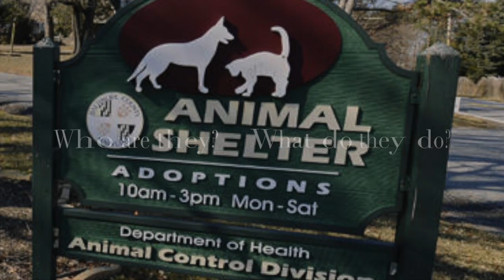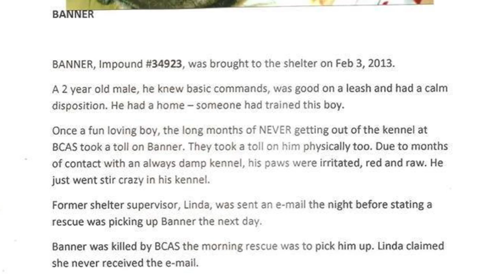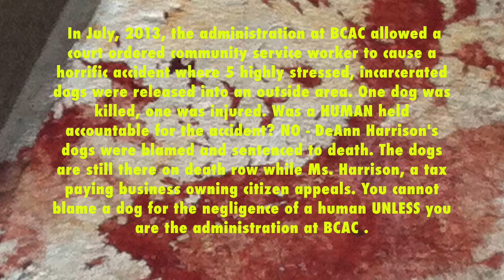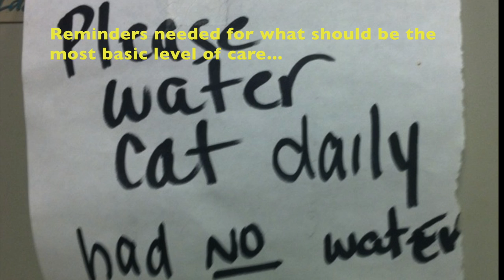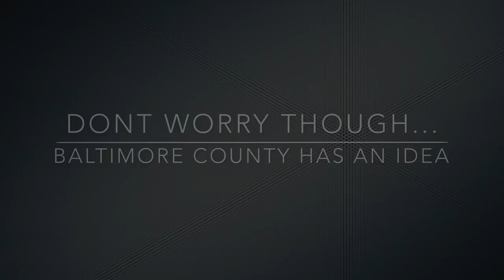REFORM Baltimore County Animal Services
Reform BCAS is an unincorporated association, solely to bring about change in the current operations of Baltimore County Animal Control Services.

Criteria for Immediate Reform

1. Immediately implement proper cleaning and vaccination procedures to control the spread of disease.

2. Provide necessary veterinary care to animals as soon as they arrive at the shelter. Follow American Veterinary Medical Association guidelines regarding euthanasia.

3. Stop the neglect of impounded animals and animals held on "administrative hold".

4. Accept Trap-Neuter-Return (TNR) as a humane option for feral and community cats, and support the efforts of their caretakers.

5. Work to develop positive, working relationships with the community, volunteers, and rescue organizations.

6. Make the shelter more accessible to Baltimore County residents by extending business hours and considering a change in location. Consult with experts in shelter design before breaking ground on the proposed $5 million facility.

7. Increase transparency and accountability.

8. Screen potential adopters to ensure that animals are going to loving, responsible homes.

9. Hire qualified and compassionate personnel.

10. Put the shelter under the control of a non-profit organization with animal welfare as its main goal. In the meantime, make animal care the priority.

**Please note error in date at 1:17. Date listed is 2/1/15 and should be 2/1/14.